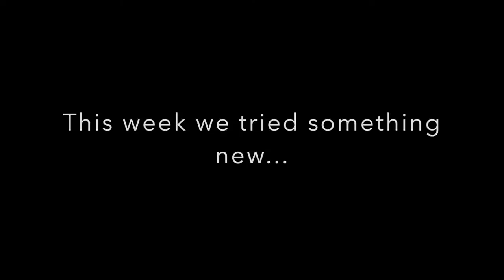Daventry Community Choir - Just the way you are (take 2).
A mashup between two Bruno Mars songs - Just the way you are & Marry You. Look out for the two excellent soloists (James and Selina). New members always welcome. Don't worry if you miss a few weeks, we do a new song nearly every week so come along when you can. 7:00pm - 8:30pm Thursday evenings during term time at DSLV School.